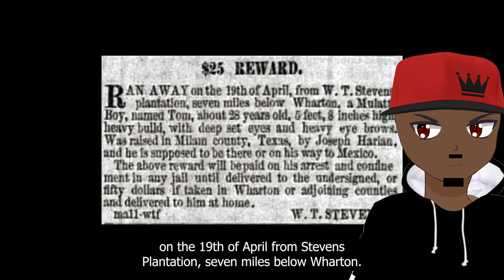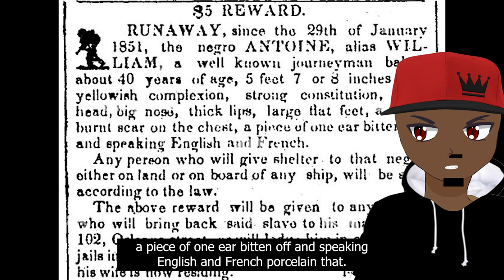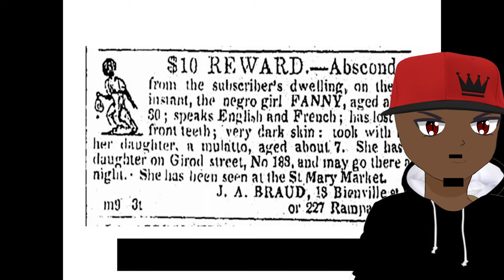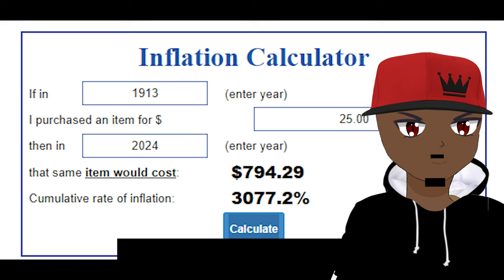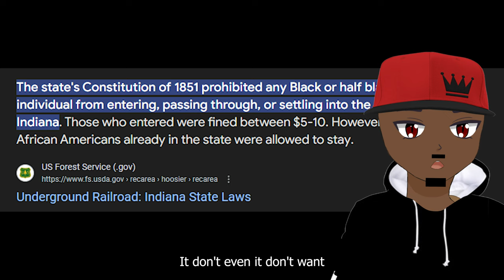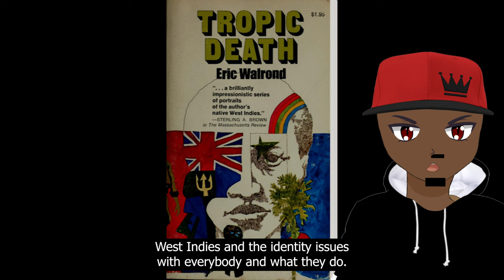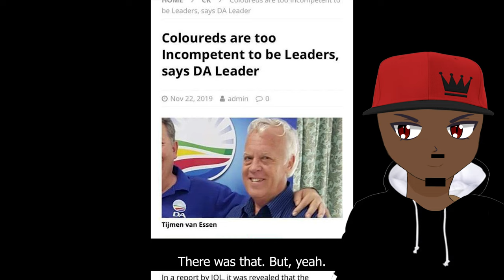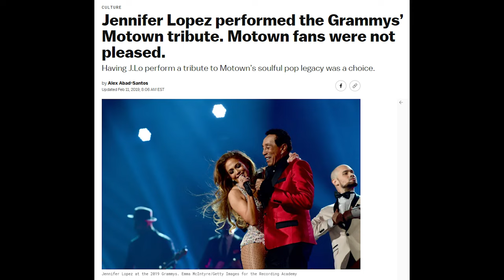Are Bi-Racial People Black ?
The Tragic Question Continues ? 🧐